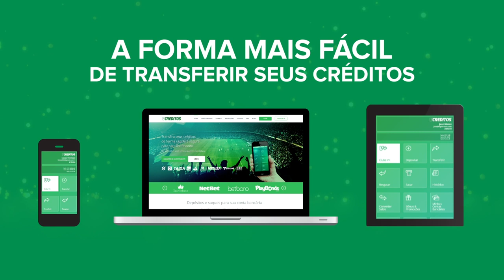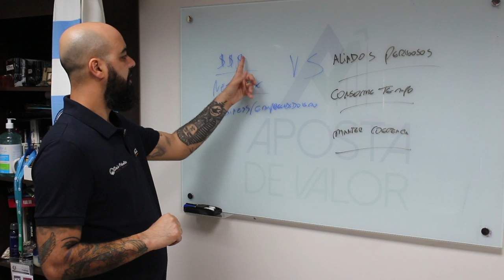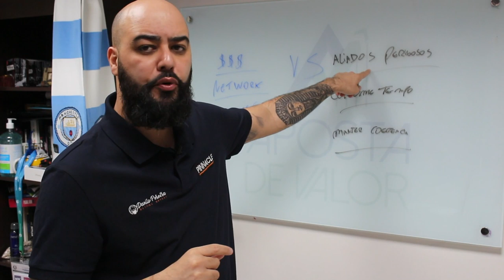Mercado de AFILIADOS 🤝🤝 nos INVESTIMENTOS, vale a pena? 💵💵